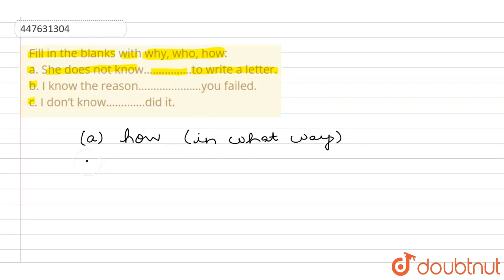Fill in the blanks with why, who, how: a. She does not know…………….to write a letter. b. I know th...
Fill in the blanks with why, who, how: a. She does not know… .to write a letter. b. I know the reason… you failed.c. I don’t know… .did it.
Class: 10
Subject: ENGLISH
Chapter: ANNUAL EXAMINATION 2014
Board:Jharkhand Board

👉 Have Any Query? Ask Us.